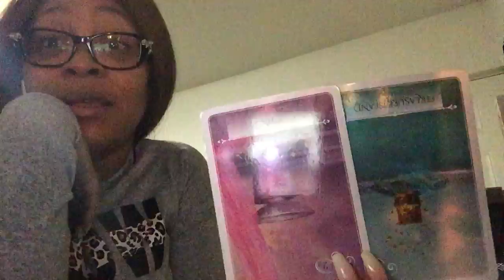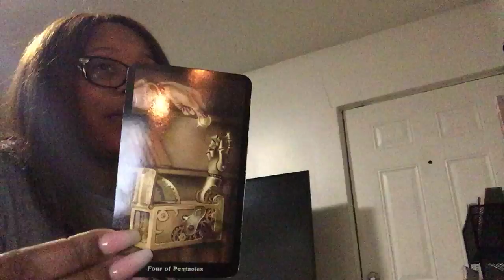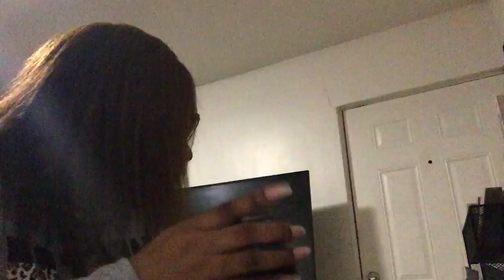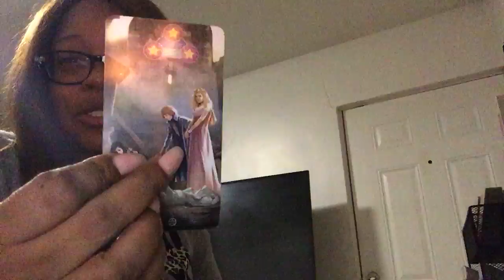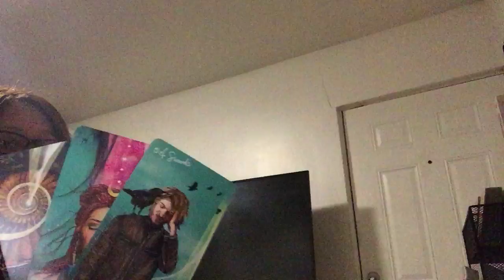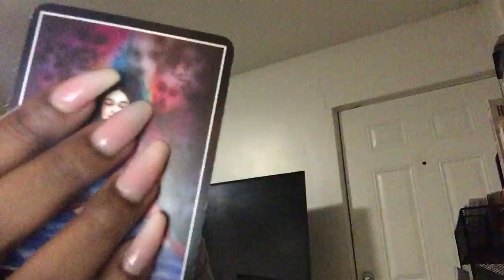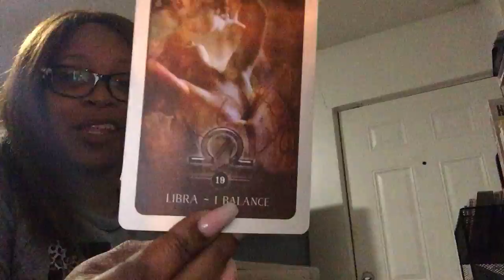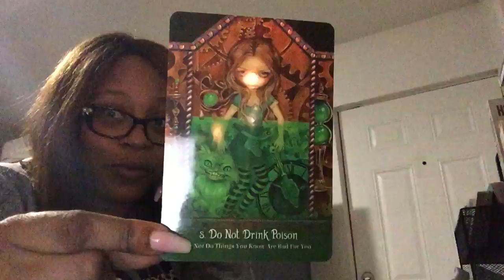Libra ♎️ ~(Mini ❤️)~”Time to Face Reality, You’re Losing Yourself Libra”